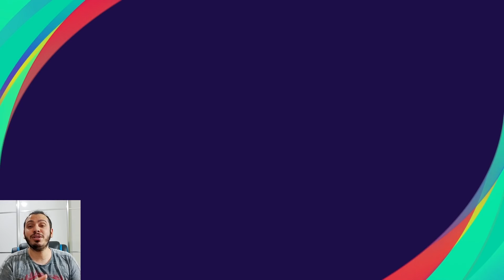GİGGS İÇİN TAM 53.000 COİNS !!!! PES 2021 MYCLUB İCON TOP AÇILIMI VE OYUNCU FULLEME !!!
pes 2021,
efootball pes 2021,
pes2021,
pes21,
efootball pes2021,
pes 2021 myclub,
pes2021 myclub,

İÇİNİZDEN KOPAR DA BAĞIŞ YAPMAK İSTERSENİZ:

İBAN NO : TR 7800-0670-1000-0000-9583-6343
BANKA : YAPIKREDİ
HESAP İSMİ : SERDAR COŞAR